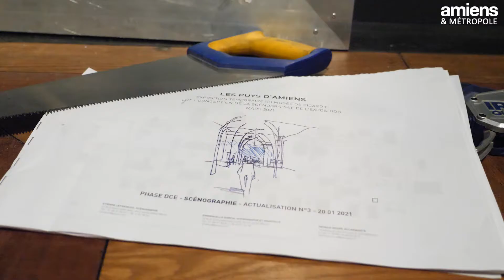Les Puys d'Amiens, chefs d'oeuvre de la Cathédrale Notre-Dame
Une exposition grandiose pour célébrer les 800 ans de la Cathédrale d'Amiens !
4 mois ont été nécessaires à l'élévation de la monumentale exposition des puys d'Amiens qui débute le 3 juillet 2021 au Musée de Picardie. Depuis l'adaptation des plans de montage fournis par le scénographe, en passant par la découpe du bois dans l'atelier bois du musée pour façonner vitrines et structures en ogive, jusqu'à la mise en peinture des murs et l'accrochage des oeuvres. Les équipes du musée ont travaillé d'arrache pied pour que vous puissiez admirer les puys comme si vous étiez au cœur de l'édifice à l'époque où ils ornaient l'intérieur de Notre-Dame d'Amiens.